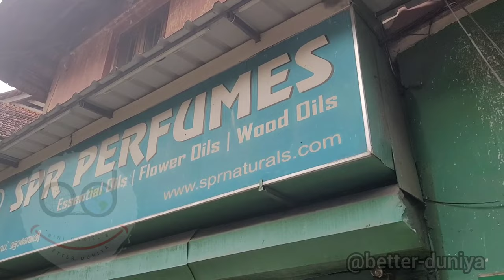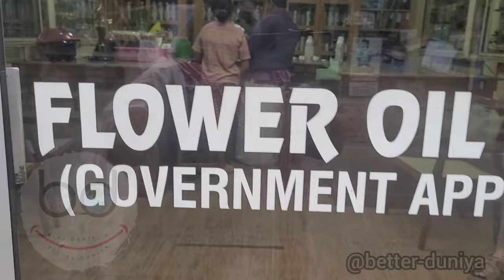Place for Perfume Lovers. Must visit place in Kochi,Mattancherry. കൊച്ചിയിൽ വന്നാൽ ഉറപ്പായും പോണം.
SPR Perfumes, Mattancherry
Nazeer Pasha
SPR Perfumes
Musician: @iksonmusic#trendingsvideo

Musician: @ഇക്സണമ്യൂസിക്
Camera :Samsung S20FE
Location :SPR Perfumes, Mattancherry